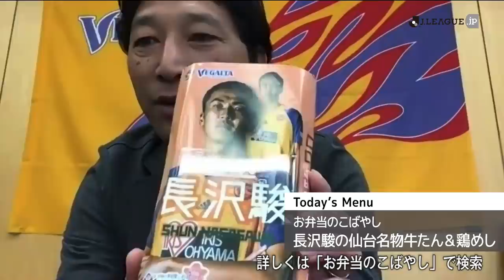今シーズンのベガルタ仙台はここを見て欲しい。Ｊリーグをもっと好きになる情報番組「ＪリーグTV」2020年5月5日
Ｊリーグ副理事長の原博実がお届けするＪリーグをもっと好きになる情報番組「ＪリーグTV」。今回も「博実のテレトーク」をお届けします。ゲストはベガルタ仙台の木山隆之監督で。木山監督のこれまでの経歴や、目指すサッカーのスタイルなど貴重なお話がたくさん伺えました。